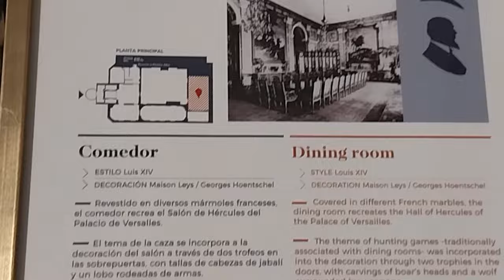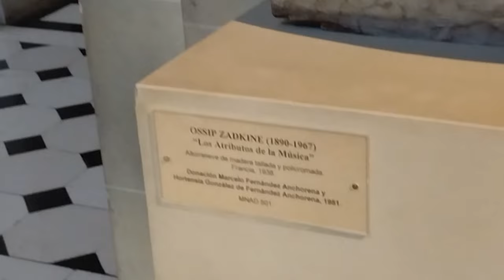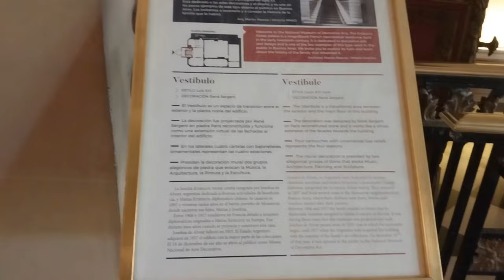La casa donde todos quisieran vivir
El  Casa Palacio Errázuriz Alvear se inauguró en 1918, y fue vivienda de la  familia  Errázuriz-  Alvear.
De las grandes residencias porteñas de inspiración francesa, sólo esta puede ser visitada por el público. Ha sido declarada Monumento histórico -Cuenta con un mobiliario y obras de arte únicas, es testimonio de un mundo, una estética y una forma de vida únicos e irrepetibles.
Buenos Aires